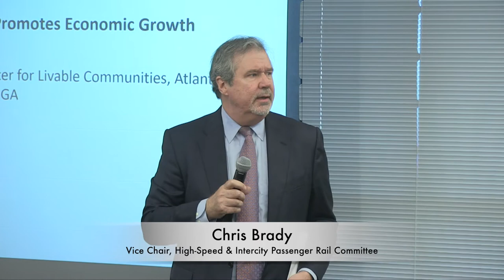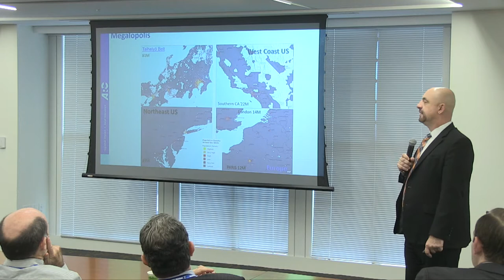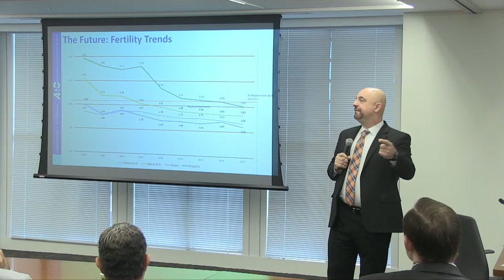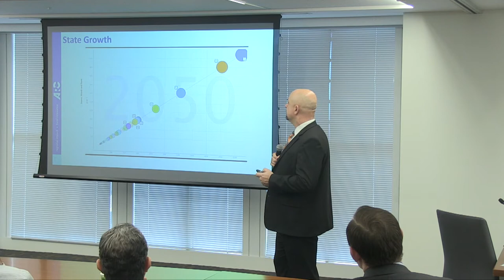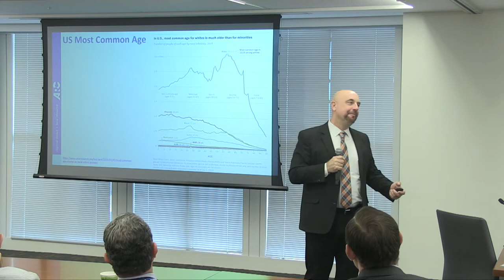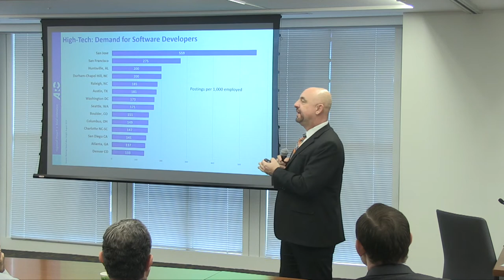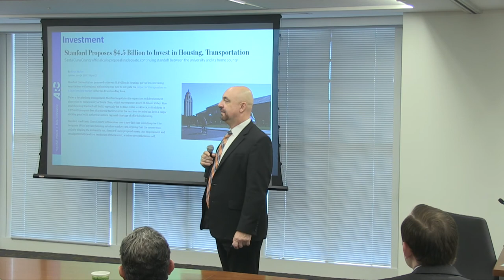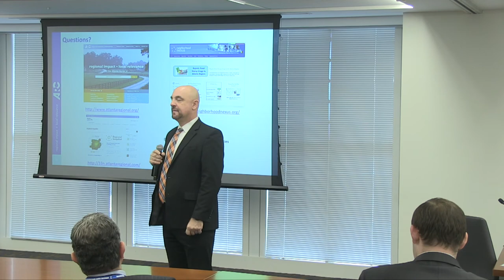How High Speed Rail Promotes Economic Growth Session